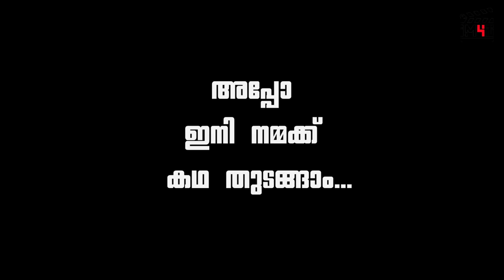10-C II EP 3 II Magic Pen II Webseries Season 1 II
10-C II EP 3 II Magic Pen II Webseries Season 1 II
Am IM4U Production

Script & Direction : Ajin Raj
Story: Im4u Team
Cinematography, Colouring & Titles : Jithin Bethanya
Editing : Jithin Bethanya & Anuraj Rajan
Associate Director : Anuraj Rajan
Art & Make up : Preena Anuraj
Production Controller : Sibi Joseph
Associate Cameraman : Vishnu Murali
Assistant Directors : Sumith MB, Preena Anuraj,Sibi Joseph
Camera Assistants : Suraj Shiva, Ashik Thengamom
BGM & Sound : Jithin Bethanya
English Subtitles: Mable Biju
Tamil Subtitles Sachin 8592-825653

Cast:
Amma : Preena Anuraj
Maths Sir:Raju Achoos
Students: Sanju Madhu, Lakshmy Sanju, Sumith Mb, Hima Sumith, Anuraj Rajan, Ajin Raj, Parvathy Vipin, Nikhil Kalabhavan, Saphin Popz, Sneha Sharath, Aiswarya Ajith, Anuj K Sajan, Aswini Sreekumar, Varghese K George, George K George
Principal: Sibi Joseph
Teacher : Ancy Alex
Peon : Ashik J R

Location : Newman Central School, Mangadu
Catering : Malabar Hotel, Puthusheribhagom

Special Thanks
Thomas Mathew Sir & Family
Newmans Family
Vidhu Chettan & Family
K M Cheriyan & Family
Therakatthu Mani & Family
Fr Vinod Eshow
Krishna kumar
Salim Rawthoor